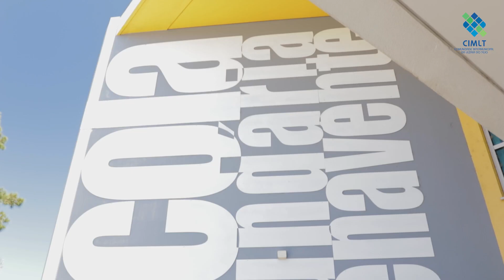Lezíria Inspiring The Future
Conheça os testemunho sobre o Plano de Combate ao Insucesso Escolar no nosso Município

O PiiCiE LT é um projeto piloto e inovador em Portugal de combate ao abandono e ao insucesso escolar, que promove o sucesso educativo nas escolas de 10 municípios da Lezíria do Tejo.
Ao longo dos últimos três anos, o Plano Integrado e Inovador de Combate ao Insucesso Escolar na Lezíria do Tejo (PiiCiE LT), permitiu desenvolver ações de excelência com o objetivo de promover uma educação positiva, inovadora, criativa e de excelência, tendo como estratégia o desenvolvimento económico e social da Lezíria do Tejo.
Para assinalar os três anos do projeto, a CIMLT organizou um seminário online dedicado a toda a comunidade educativa, que terminou esta terça-feira, na página de Facebook da CIMLT. Veja o vídeo e conheça os testemunhos de professores, pais, encarregados de educação e de outros intervenientes importantes quando falamos em insucesso escolar e neste combate tão importante.